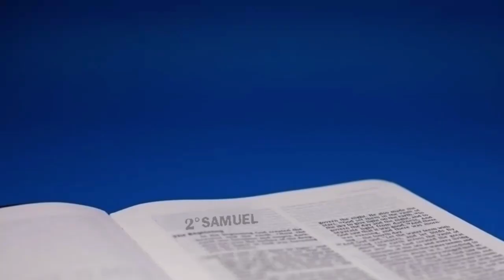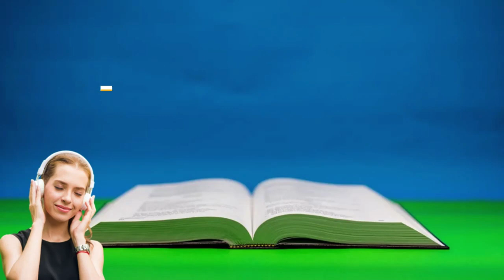2 SAMUEL COMPLETO DO 1 AO 24 { Bíblia falada em Áudio }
. Curso Pregador de Qualidade